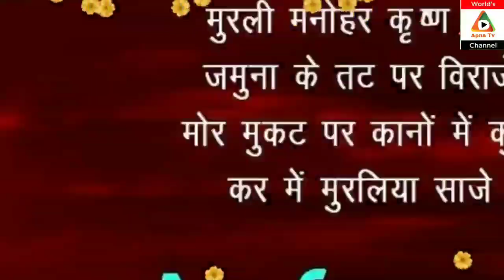New Best Govardhan Puja Status | गोवर्धन पूजा | Govardhan Puja Whatsapp